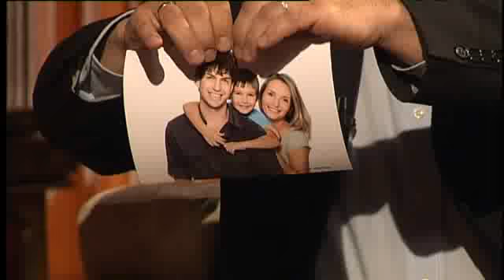Przed Północą - "O tym, jak przygotować się do rozwodu"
Fragment programu z dnia 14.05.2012 "O tym jak przygotować się do rozwodu"

Co się dzieje z dzieckiem podczas rozwodu?

Prowadzący:
Magdalena Sękowska
Wojciech Słonina